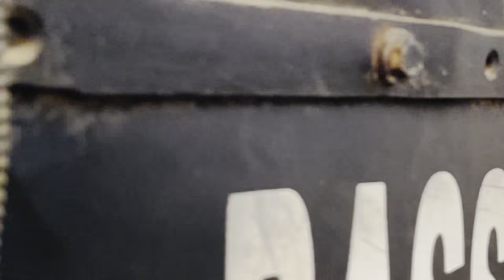नया साल पे गोरखपुर में Tractor Stunt हुआ